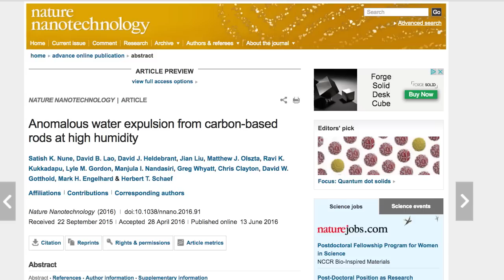ICYMI: An accidental invention could create clean water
Today on In Case You Missed It: Some of the greatest inventions of our modern age, from the pacemaker to super glue, got their start as accidental discoveries. That's why we're focusing today's show on a find by the Pacific Northwest National Laboratory, where scientists meant to make magnetic nanowires but created a kind of carbon nanorod instead. It might prove to be a wonderful mistake, since studying the nanorods shows they can harvest, hold and evaporate liquid from their fibers. The hope is that the material could create cheap and low-energy water purification systems, changing the game for clean water delivery.

We also showed you both the YouTube video where a ATM skimmer seller demonstrates how easy it is to scam money from those machines, and also a video of this dancing robot, because. As always, please share any interesting tech or science videos you find by using the ICYMI hashtag on Twitter for @mskerryd.